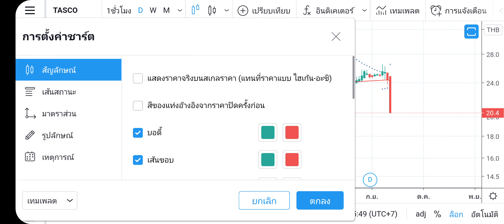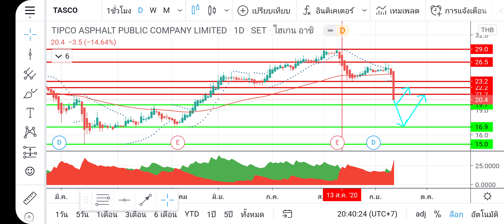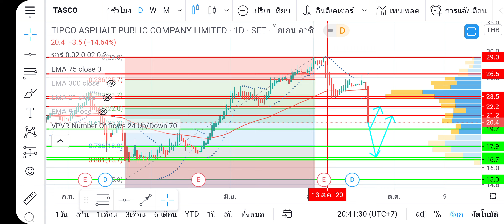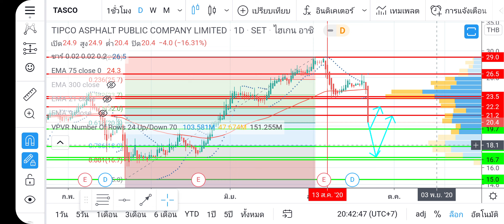วิแคะแนวโน้มหุ้น TASCO ลงแบบนี้แก้ไขยังไงดี? I MONEY BETTER